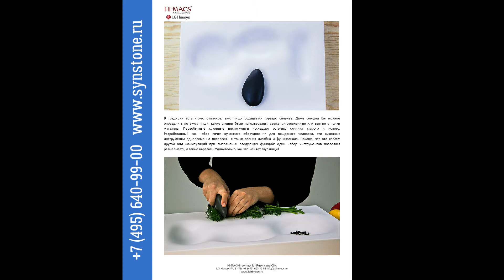Hi-Macs for Synstone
Одно из подразделений компании LG занимается разработкой и производством искусственного камня под торговой маркой HI-MACS. Это высокотехнологичный материал, который производится в Корее. Искусственный камень LG используется, как прямой аналог более дорогому природному камню, дереву или полимерным основам. Устанавливается акриловый камень LG в кухонной мебели, мебели для ванной (в качестве столешницы), для барных стоек и подоконников.

Наш Шоу-рум находится по адресу:
г. Москва, ул. Ленинская Слобода, 26, стр. 5
БЦ “Симонов Плаза”, 1-й этаж, офис 1412